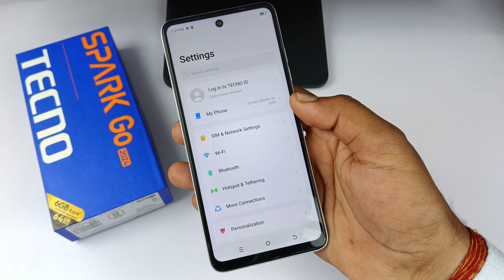tecno Spark go 2024 mobile ko reset kaise kare | tecno Spark go 2024 factory data reset kaise kare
hello doston is video mein Maine aap sabhi logon ko bataya hai techno Spark go 2024 mobile ko reset kaise karte hain